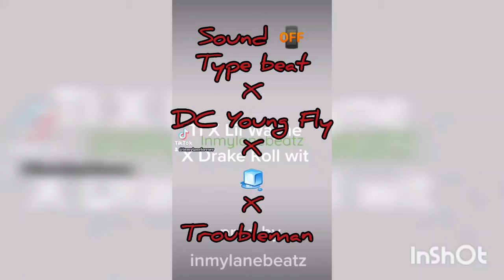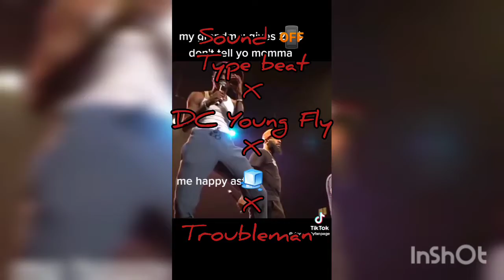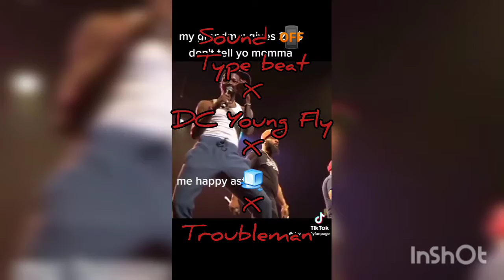Sound 📴 Type Beat